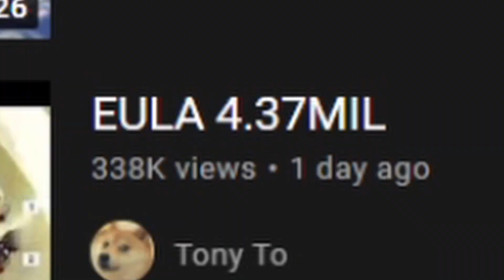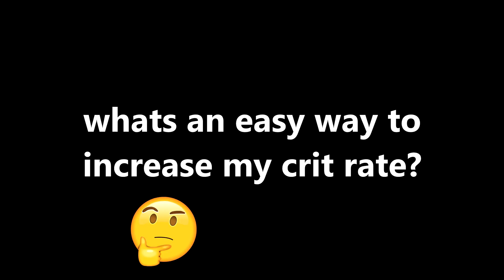A EULA video but I crowned the auto instead...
Enjoy :D